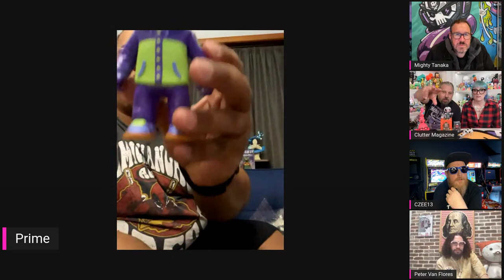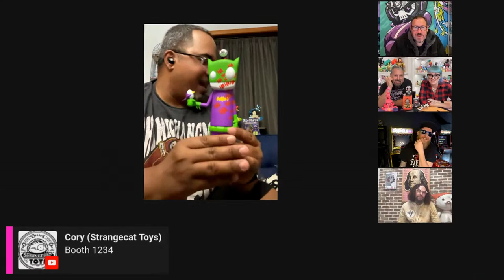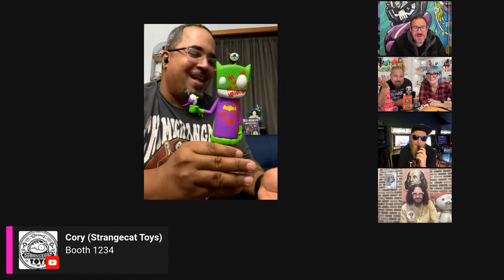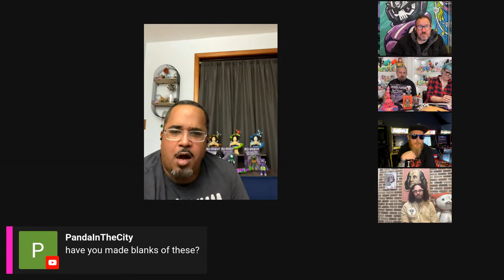Peter Van Flores | Clutter Live Episode 10 | Designer Toys & More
Come and kick it with us as we get stylish with the master of wheat paste and image manipulation, Peter Van Flores!

In this episode, Clutter and Czee are joined by Peter Van Flores, a Mural artist based out of the Bay Area/Tri-Valley California. With influences from vintage newsprint, graffiti, wheatpaste, and other forms of street art and typography, Peter's work is iconic!

Originating from NYC, we will discuss which coast is the best coast, art influences, music, life, fashion, running a gallery, and more!

Also,  joining us for this week's Toy Tank Critique will be the one and only Prime So don't miss out, and get involved!

Clutter Live! is a weekly live stream hosted by Clutter Magazine. Each week, the magazine’s founders take the pulse on the designer toy scene, curating down-to-earth, often comical conversations with some of the biggest artists and movers-and-shakers in the industry.

@Clutter Magazine
@Czee13 Art